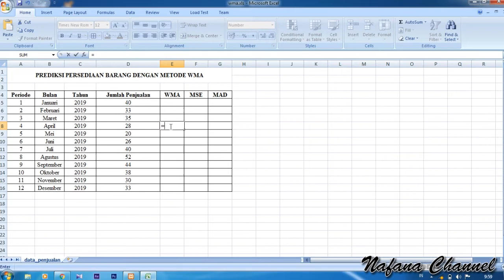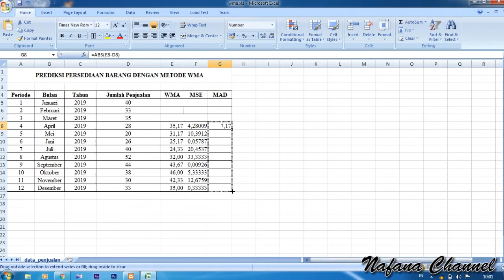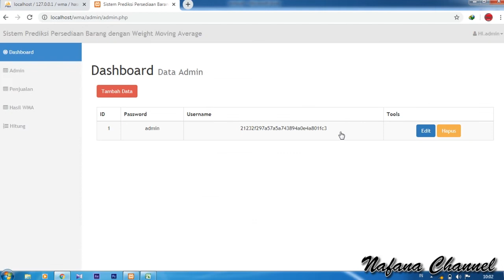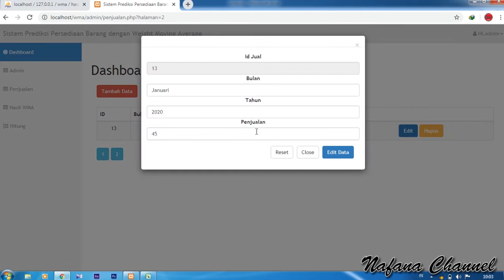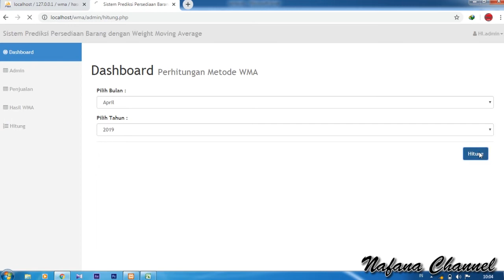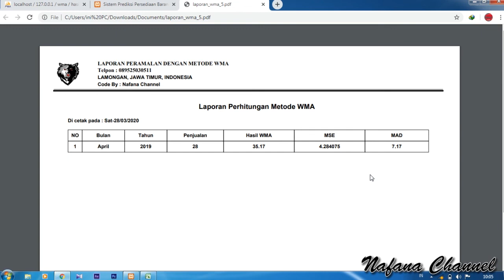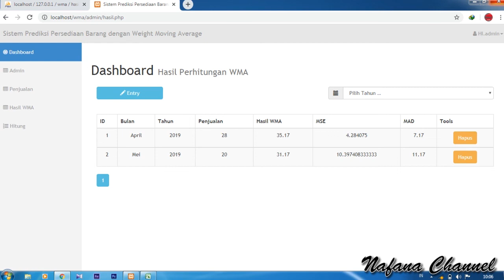Sistem Prediksi Persediaan Barang dengan Metode WMA PHP MySqli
Moving Average atau dalam bahasa Indonesia disebut dengan Rata-rata Bergerak adalah salah satu metode peramalan bisnis yang sederhana dan sering digunakan untuk memperkirakan kondisi pada masa yang akan datang dengan menggunakan kumpulan data-data masa lalu (data-data historis). Dalam Manajemen Operasi dan Produksi, kumpulan data disini dapat berupa volume penjualan dari historis perusahaan. Periode waktu kumpulan data tersebut dapat berupa Tahunan, Bulanan, Mingguan bahkan Harian. Metode Peramalan Moving Average ini sering digunakan dalam peramalan bisnis seperti peramalan permintaan pasar (demand forecasting), analisis teknikal pergerakan saham dan forex serta memperkirakan tren-tren bisnis di masa yang akan datang.